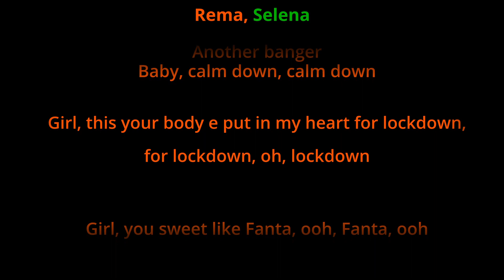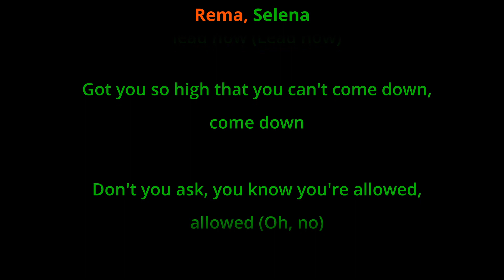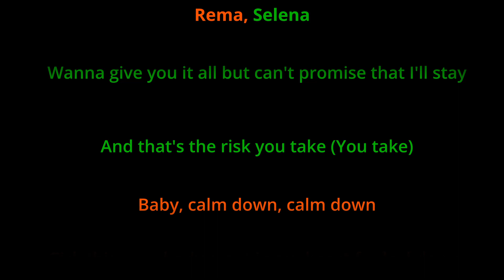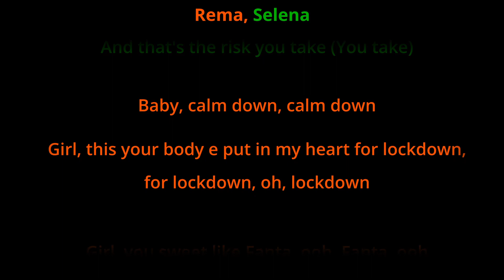Rema, Selena Gomez -Calm down - with vocals